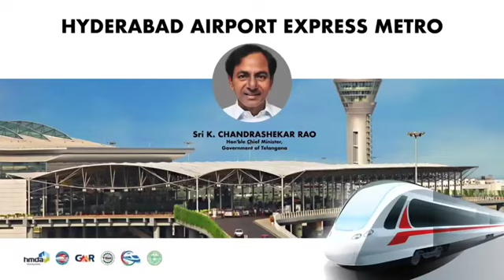Hyderabad express corridor.